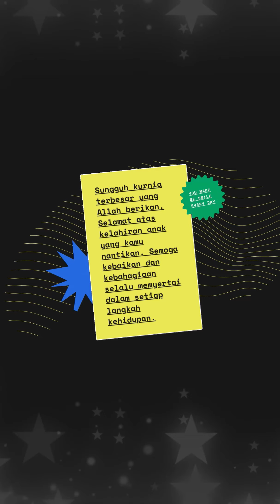KENANGAN BAHAGIA MOMMY N DADDY BILA BERSAMA FATIMA